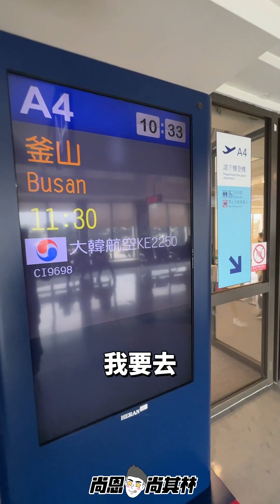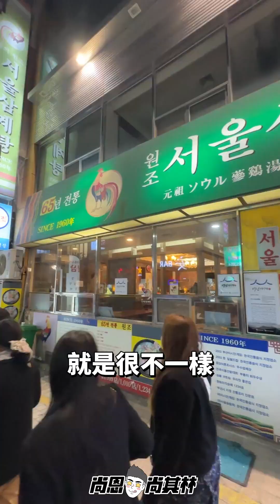【尚恩探店】挑戰帶長輩去韓國自助？Day1 南浦洞逛街+60年人蔘雞湯，準備玩爆釜山啦！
【5天連假說走就走的韓國行✈️】

韓國🇰🇷我們來了～這時間剛好是韓國的櫻花季整片粉色樹海超夢幻🌸

說到來釜山怎能不來南浦洞逛街！市場、商圈、地下街，完全是level 🆙 後的西門町

如果餓了就喝雞湯、吃泡菜（但連吃五天真的會怕），包裹糯米的人蔘雞滑嫩無比，一絲絲的肉質都吸飽湯的精華🥰是我來韓國的必吃美食！

你也有熱愛的韓國景點美食嗎？快留言👇留言分享給我吧